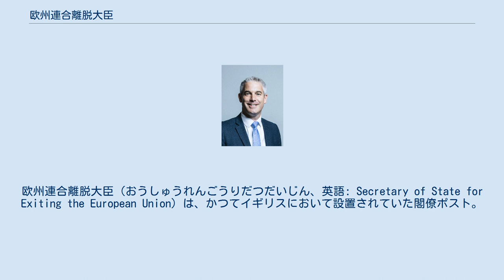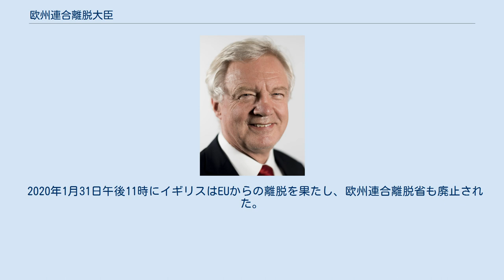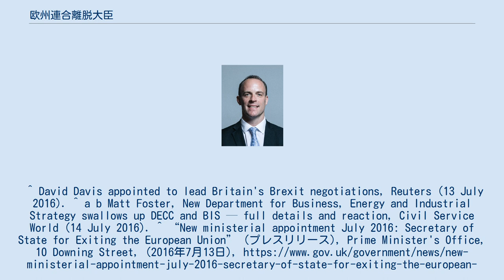欧州連合離脱大臣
欧州連合離脱大臣（おうしゅうれんごうりだつだいじん、英語: Secretary of State for Exiting the European Union）は、かつてイギリスにおいて設置されていた閣僚ポスト。
EU離脱大臣、ブレグジット大臣（Brexit Secretary）などとも呼ばれる。
 2016年6月23日に行われたイギリスの欧州連合 (EU) 離脱を巡る国民投票の結果、離脱派が多数となり、イギリスのEUからの離脱が決定した。
これを受け、デイヴィッド・キャメロンが首相辞任を表明して第2次キャメロン内閣が総辞職し、後任のテリーザ・メイ首相率いるメイ内閣（第1次）が組閣され、主にEU離脱問題を担当する閣僚ポストとして、欧州連合離脱大臣が新設された。
 それまでのエネルギー・気候変動省をメイ政権下で新設されたビジネス・エネルギー・産業戦略省へ吸収し、空いたスペースに欧州連合離脱省を設置することとなった。
 2020年1月31日午後11時にイギリスはEUからの離脱を果たし、欧州連合離脱省も廃止された。
政党別色分け 保守党 ^ Cecil, Nicholas (2016年7月14日). “Brexit Secretary David Davis says UK 'will quit the EU in December 2018'”. Evening Standard. 2016年7月14日閲覧。
^ David Davis appointed to lead Britain's Brexit negotiations, Reuters (13 July 2016). ^ “New ministerial appointment July 2016: Secretary of State for Exiting the European Union” (プレスリリース), Prime Minister's Office, 10 Downing Street, (2016年7月13日), ^ Adam Taylor, David Davis: The man in charge of getting Britain out of the E.U., Washington Post (14 July 2016). ^ “Department for Exiting the European Union has closed”. イギリス政府電子サービス. 2020年2月17日閲覧。